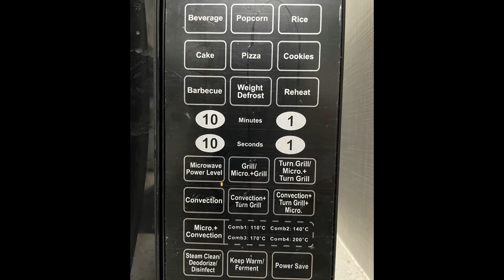Chicken roast using microwave oven| IFB30BRC2 |Rotisserie chicken| Tandoori Chicken|Grilled Chicken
Whole Chicken roast using microwave oven IFB30BRC2 Rotisserie